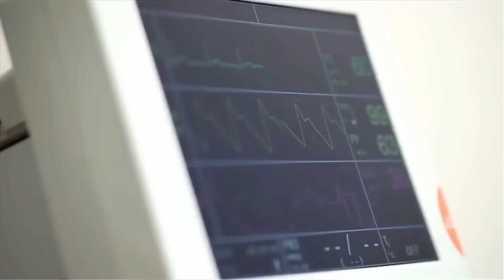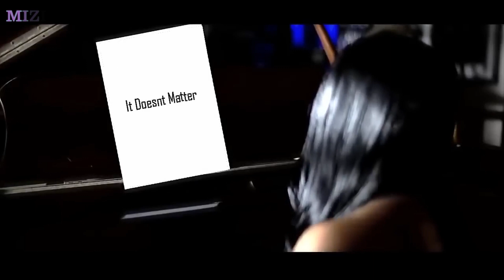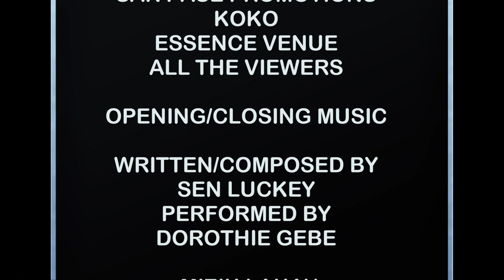Disip / Gazzman Couleur interview with Dorothie GeBe part1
Dorothie did it again best interview so far !

Founder Of @disipmusic
Singer, Songwriter, Composer & Producer
Manager @itslizpaul